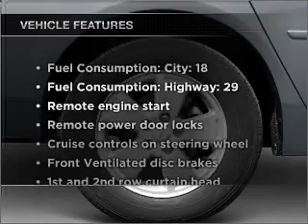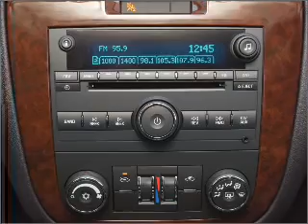2008 Chevrolet Impala - Temple Hills MD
Year: 2008
Make: Chevrolet
Model: Impala
Trim: LT
Engine: 3.5 liter 6 cylinder 12 valve
Transmission: 4-Speed Automatic
Color: Gold Mist Metallic
Mileage: 30300
Address:
4533 St Barnabas Rd